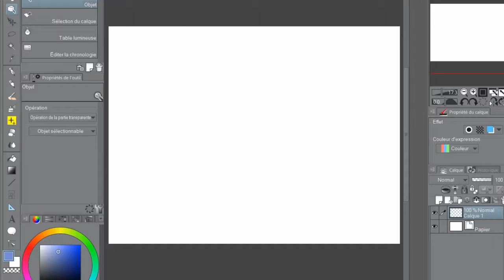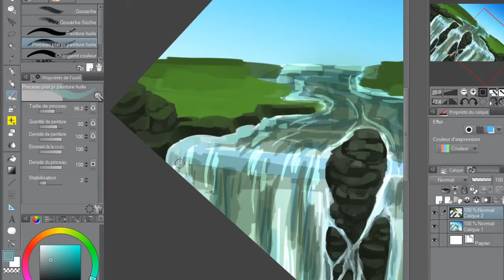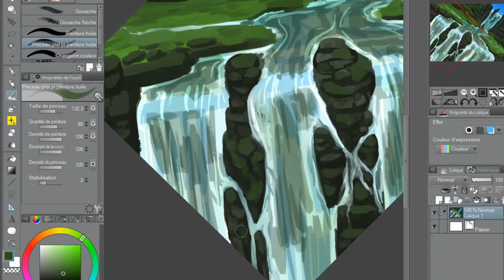[SPEEDPAINT n°31 ] Waterfall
Program used:
Clip Studio Paint
Lightworks
OBS studio

   Artist  :
Teknoaxe